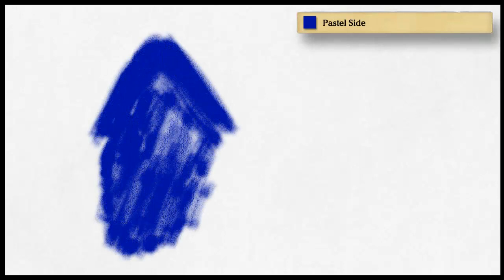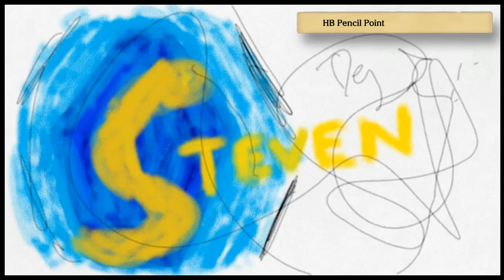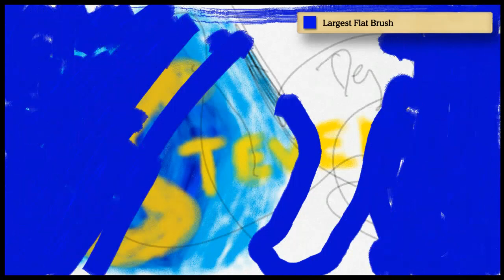Art Academy: Atelier - Untitled Image